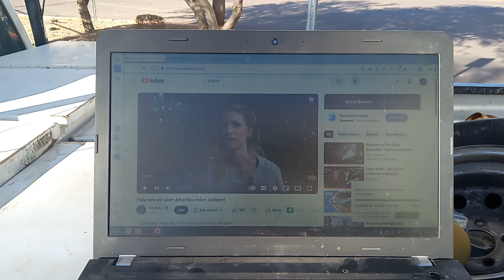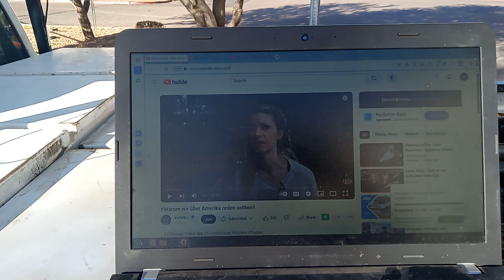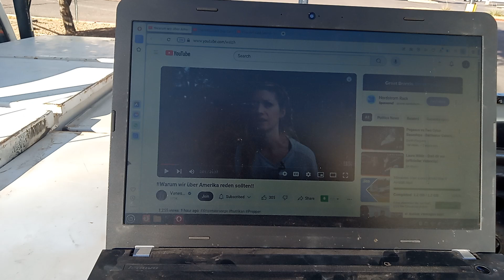my comments on a Vanessa Blink video